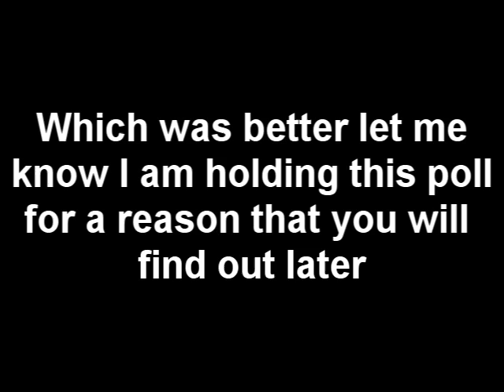Sonic Voice Actors - Which one is better you decide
This is not a ploy to get comments I just really want to know which on my fellow youtubers like the most. So please, please, please comment and tell me which one is better. There are both meant to be Sonic voice overs I am holding this poll to make a point.